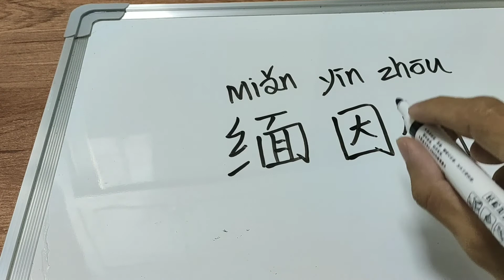How do you say Maine in Chinese?中文怎么说缅因州？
This is a Chinese-speaking Chinese video. You can hear the most authentic and

to comment, so that I can better improve the content of the program and service

7:Time and Describe Daily Routines - Say It In Chines

11:Famous Company and Brand Names - Say It In Chinese